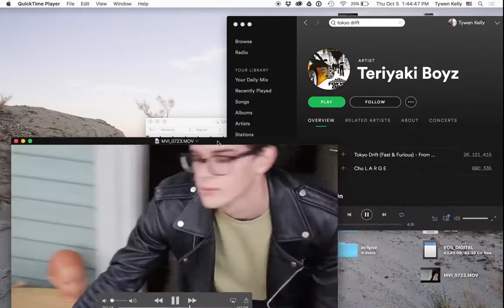Tokyo desktop dance - Tywen Kelly